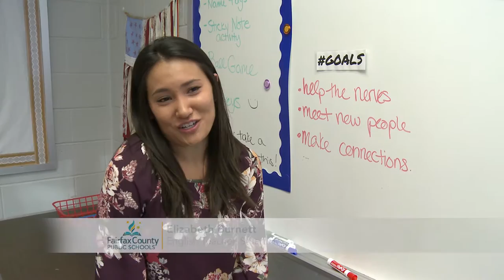A New Teacher's First Day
We got a second to stop by and check in on Ellie, our first year teacher we are following. She was excited to welcome her very first class at Stuart HS. Hope it's a great day, Ellie!